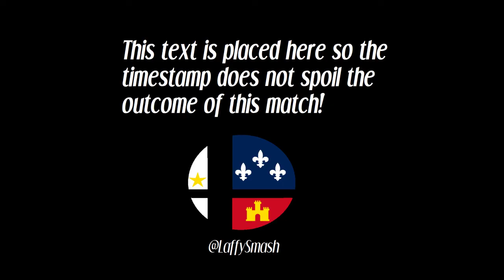Combo (Cpt. Falcon / Cloud) vs Makken (Fox/ Chrom / Sheik) - Local of Lafayette 14 (Loser's Finals)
Lafayette, Louisiana

Weeklies every Thursday @ 6pm.
Monthlies on the first Saturday of every month.